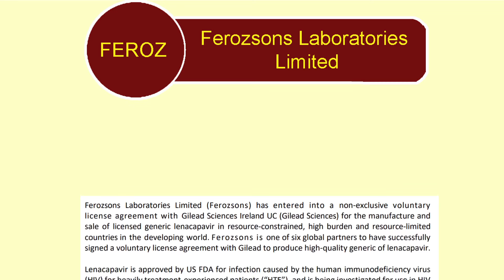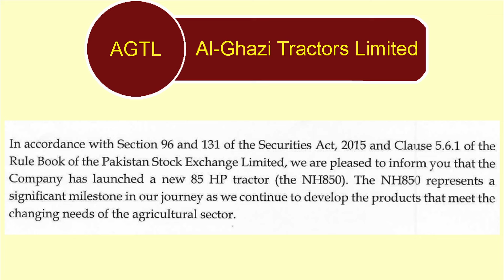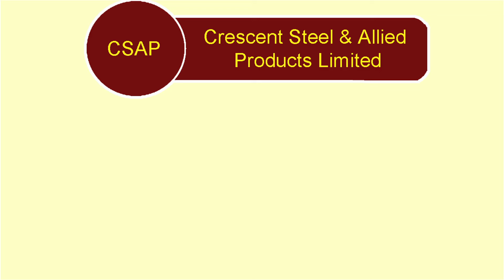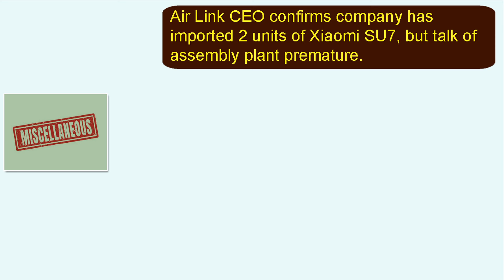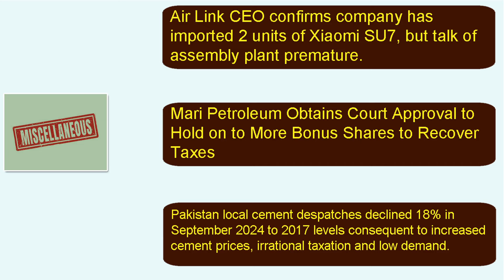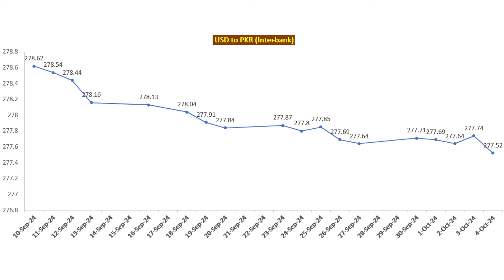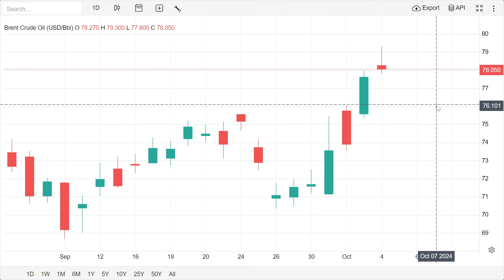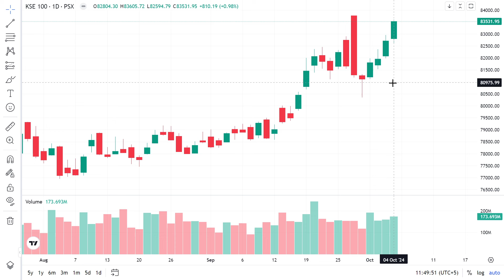Pakistan Stock Market Weekly Round Up | PSX Weekly News 30 September to 4 October 2024 | PSX Updates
Under Bakhabar Investor Kamyab Investor weekly video series, This video discusses about Important News and Announcements in Pakistan Stock Market for the period 30 September to 4 October 2024. This Weekly Round Up also discusses important news about SBP Foreign reserves, appreciation of PKR against USD and other major currencies during this week. Overall performance of KSE 100 index in PSX for this week is also analyzed and discussed briefly.